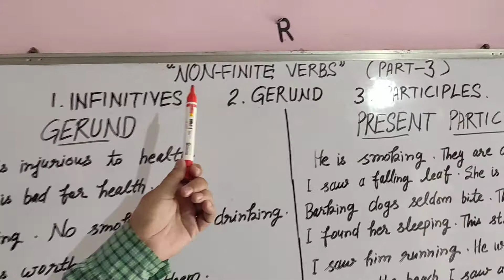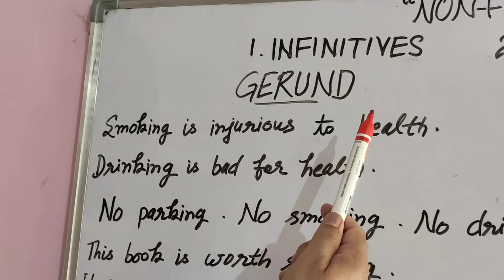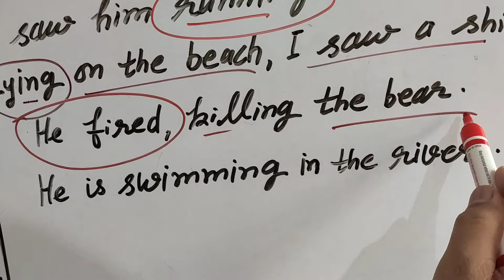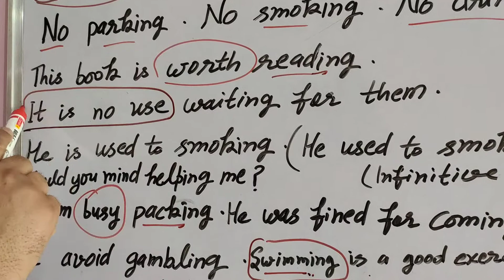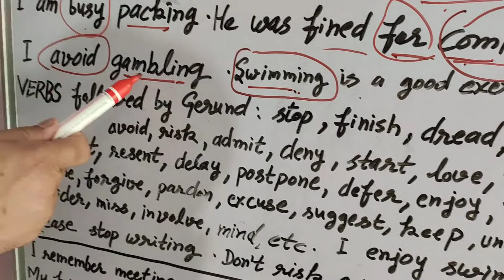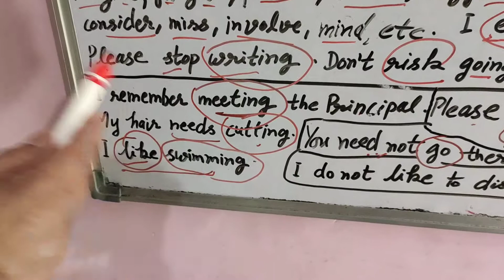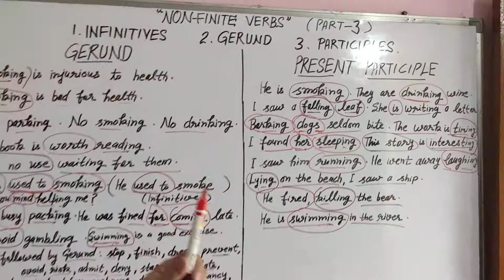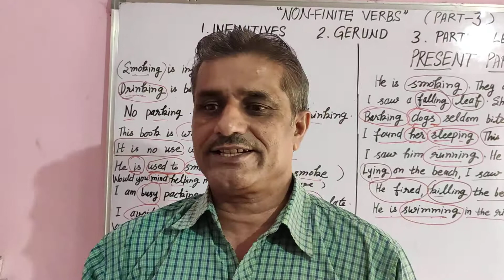"NON-FINITE VERBS" PART 3 ( Infinitives , Gerund , Participles ) प्रयोग करना अभी सीख लो